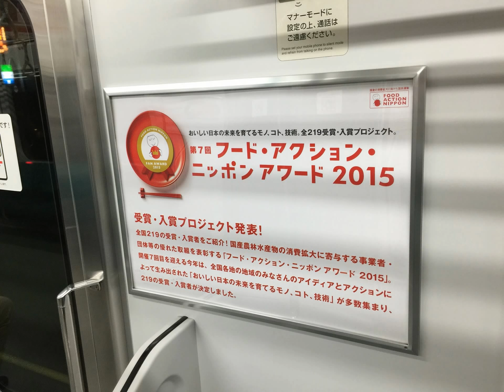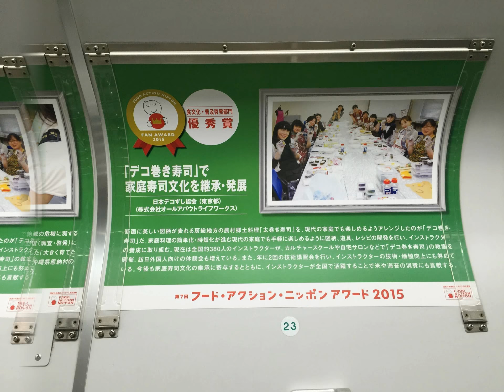フードアクション日本：電車広告ジャック